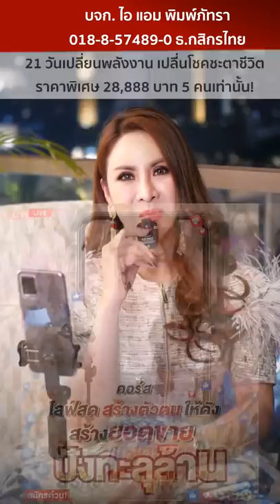3 เคล็ดลับ สร้างดวงชะตาชีวิตขึ้นมาใหม่ ด้วยพลังจิตใต้สำนึก | ครูรุ้ง พิมพ์ภัทรา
3 เคล็ดลับ สร้างดวงชะตาชีวิตขึ้นมาใหม่ ด้วยพลังจิตใต้สำนึก!